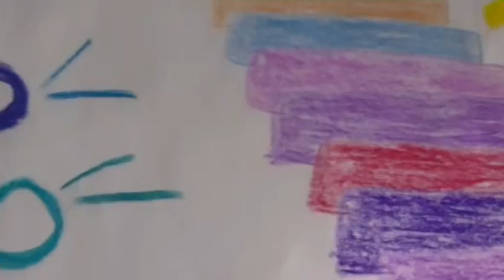YOSHIS ISLAND MUSIK UNDERGROUND